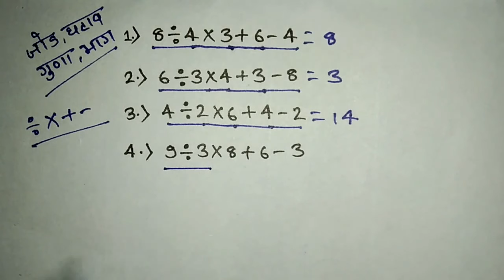अपने दिमाग में जोड़,घटाव,गुणा और भाग करना सीखें | add , subtract , multiple and divide in 2 second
Hello friends

दोस्तो आपको इस चैनल पर हमेशा Maths , English बेसिक लेवल से हाई लेवल तक पढ़ाया जाएगा

दोस्तो अगर आप Maths , English में कमजोर है
तो आप इस चैनल का सरा वीडियो देखिए

.धन्यवाद .

Dosto aaj ke es video me mai aap logo ko bataya hu ki apne dimag me jod ghatav guna aur bhag ko kaise banaya jata hai

Jod ghatav guna aur bhag in 2 second

2 second me jod ghatav guna aur bhag banaye